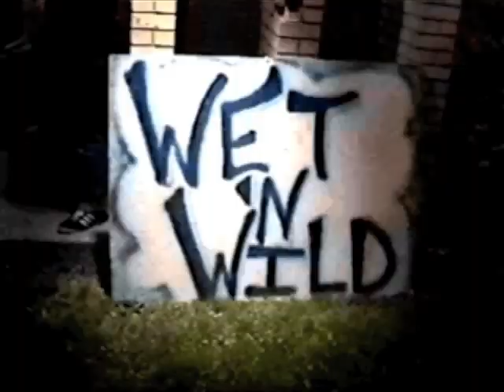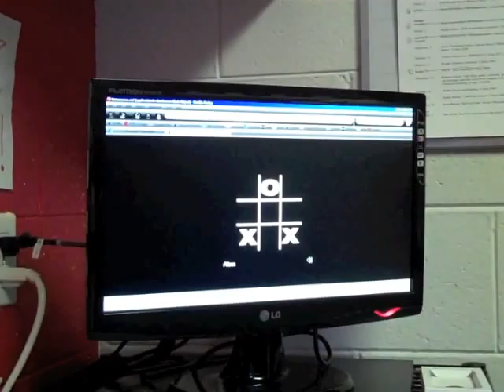AEPi Rush Video 2010 (Uncensored)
It is 2010 and AEPi is back! Becoming a member of AEPi will provide you with some of the best memories and most rewarding years of your life. We are brothers. We are friends. We are AEPi!